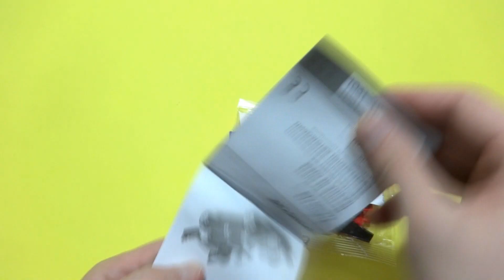Lidl Lego Racing Car - Playtive Bricks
Playtive building blocks - Lego compatible Racing Car